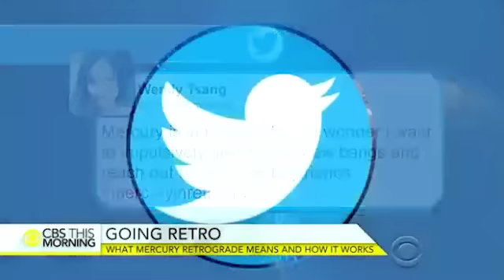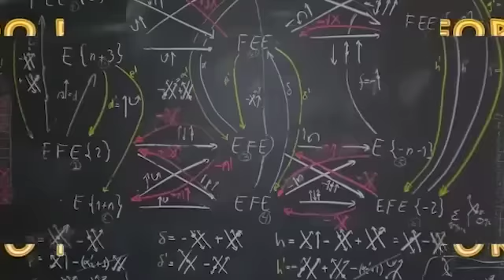Michio Kaku - Mercury in Retrograde